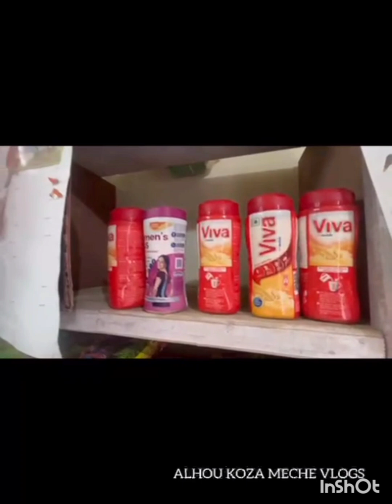B.O.C - A.G TAXI PARKING / ALONG WITH BUDDY DRIVERS